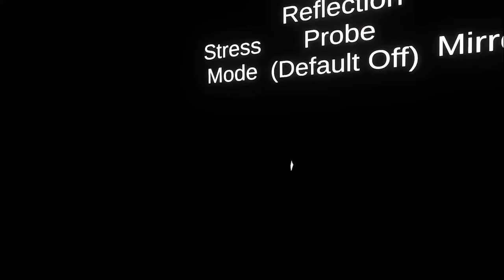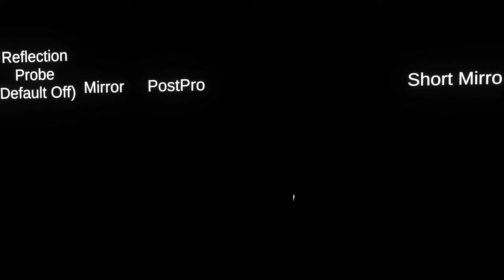The Toilet Paper Roll is a FILTHY LIE | A VRChat Horror World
You want to watch the adorable dragon dancing at the end you don't wanna miss it yes this whole video was created so that I could wiggle for you do not worry there are more toilet paper rolls I have not eaten them all. You may sh*t safely in VRChat.